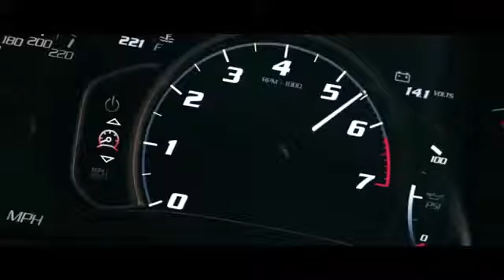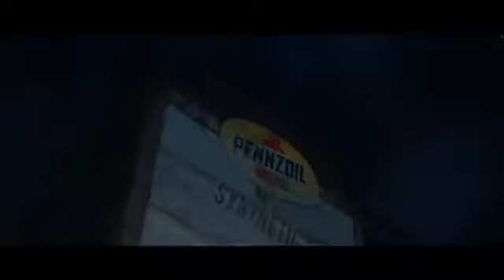Anikdote – Turn It Up (Bass Boosted)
aily Trap Music / Bass Boosted Songs / Bass TEST Songs / Trap And Bass!!!